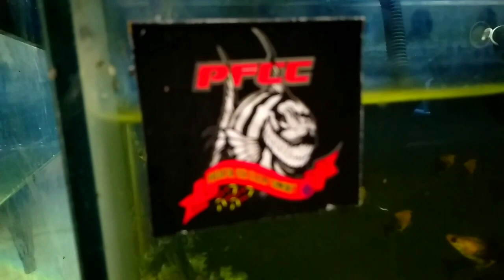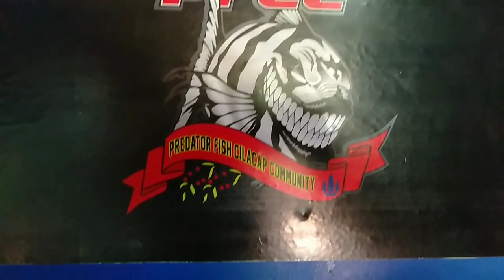BERAPA harga ikan OSCAR ?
kali ini Irvan Guppy ngevlog ke toko ikan predator bintang aquarium
bagi yg kepo dan penasaran atau mau pesen ikan jenis apa aja bisa wa ke nomer penjualnya langsung
ada ikan air laut yg sudah di tawarkan
bintang aquarium :

salam ikan predator iwak galak , ora galak ora kepenak